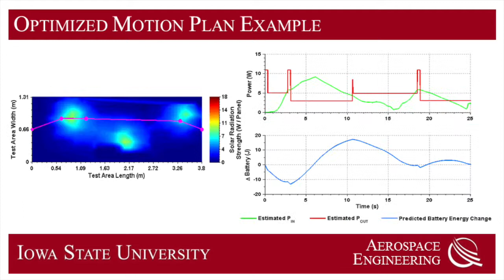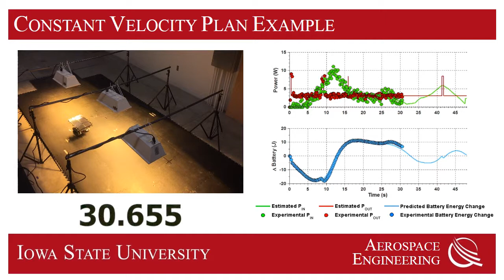ICRA Video Final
Adam Kaplan, Paul Uhing, Nathaniel Kingry and Ran Dai, "Integrated Path Planning and Power Management for Solar-Powered Unmanned Ground Vehicles", ICRA 2015